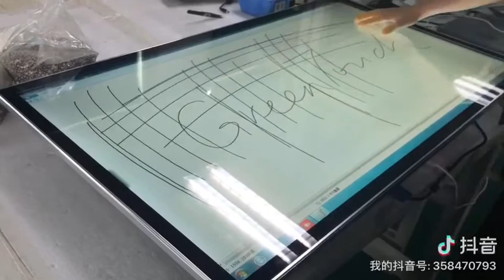32 43 49 55 65 inch capacitive touch display with(out) built-in PC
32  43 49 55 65 inch  capacitive touch display